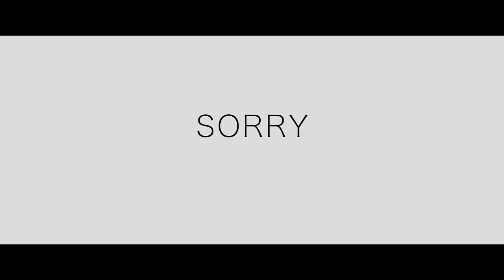SORRY - Official Trailer | Ravi | Barasha | Rohit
Estranged couple Ravi & Varsha rediscover their love while waiting in the hospital corridor. Sometimes, an apology is all it takes to mend  bridges.

Streaming on Disney + Hotstar now.

PENTAGON PRODUCTIONS Presents
A Film by Mirza Arif Hazarika
"SORRY"
Featuring : Ravi Sarma, Barsha Rani Bishaya, Rohit Choudhury.
Produced by Monika Khullar
Screenplay & Direction : Mirza Arif Hazarika
Story & Dialogues : Jyotsna Neog